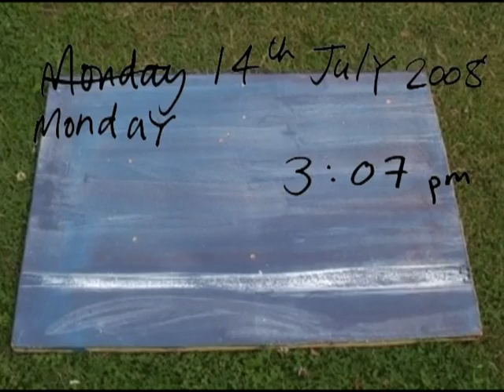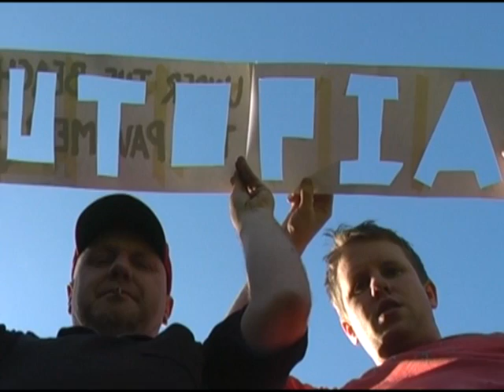Shytstem at Uttopia and Praxis - Crete, Greece, 2008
Shytstem at Utopia and Praxis - Crete, Greece, 2008.